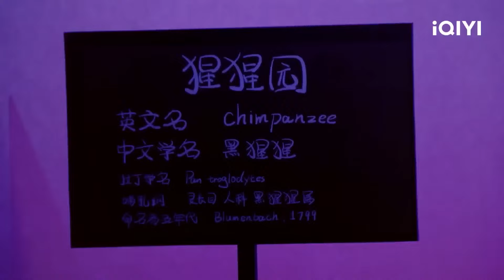【特别策划：年度总榜】二喜TOP3回顾 让你随时随地收获快乐 少爷和我/胖达人/小婉管乐 | 一年一度喜剧大赛 Happy Night Live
欢迎来到Happy Night Live 笑口常开的世界😍🎉！
在这里承包你的笑点🤣 解开深夜emo✊带你GET到语言的魅力🤩~~

语言与戏剧的的快乐|这里都有~
🔥言之有趣、言之有物、言之有理